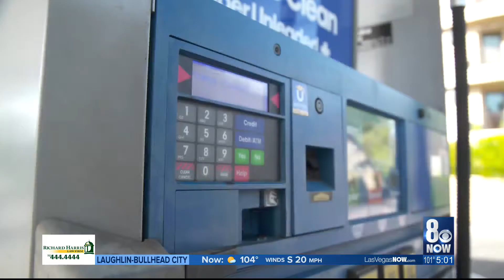GASOLINE SCAM: Crooks use stolen credit cards to buy gas; fuel sold in neighborhoods